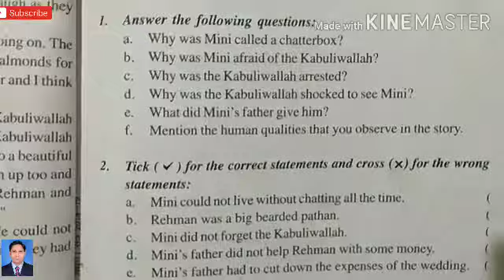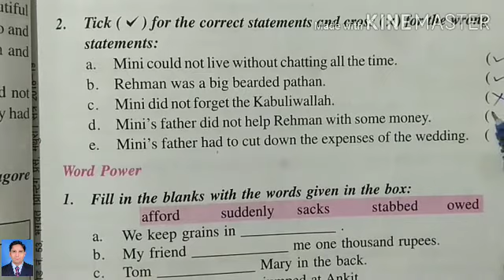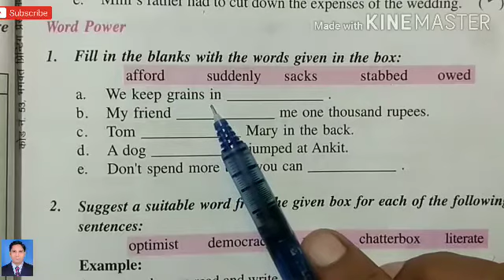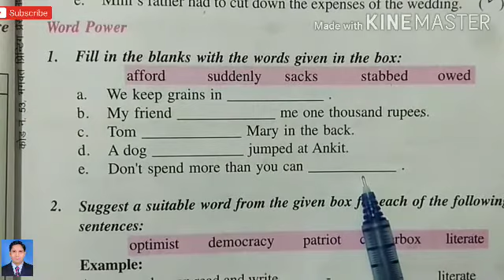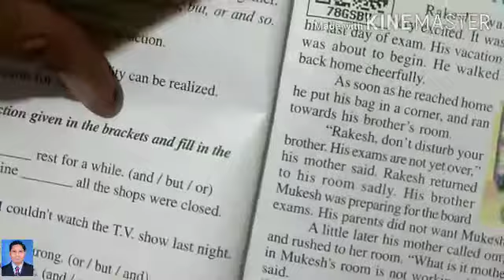The Kabuliwallah, questions and answers, Rainbow 8,UP Board,